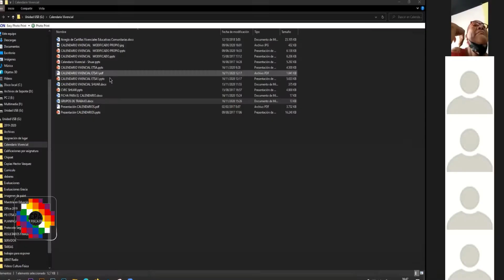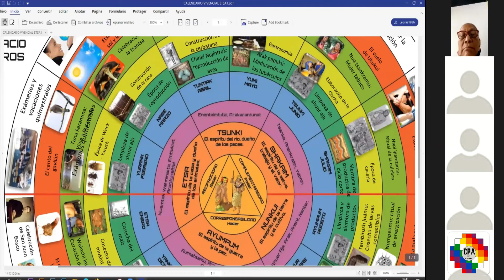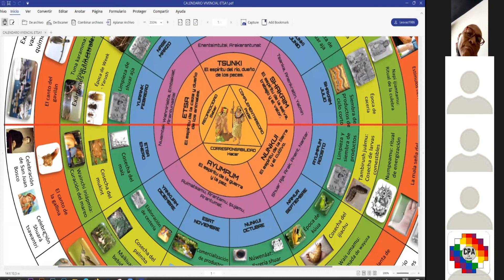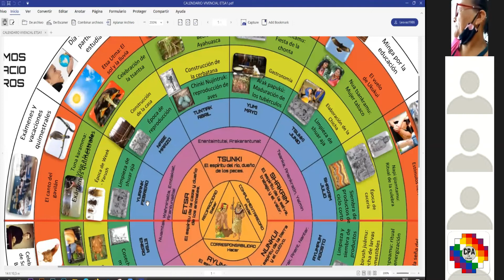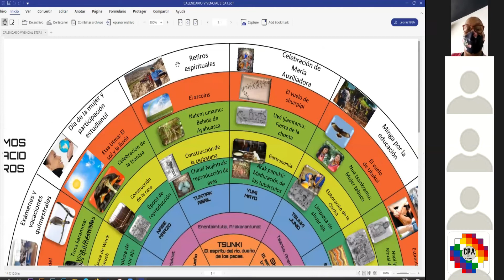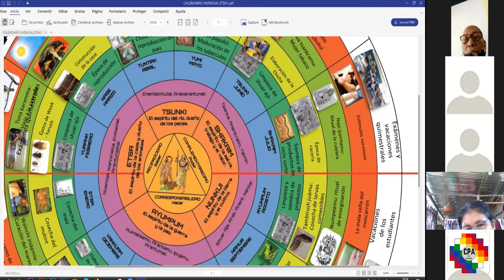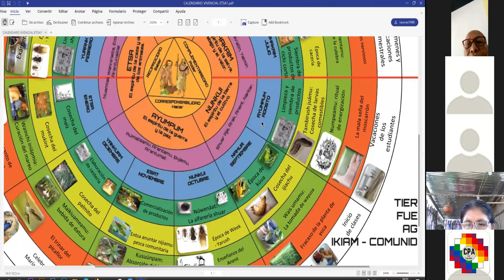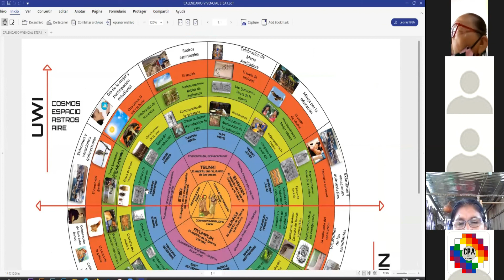CALENDARIO VIVENCIAL SHUWAR 2020